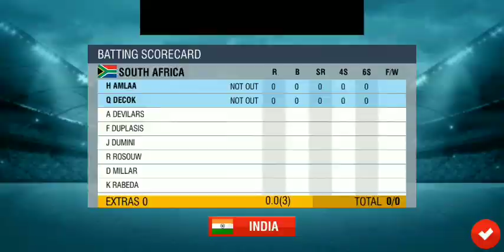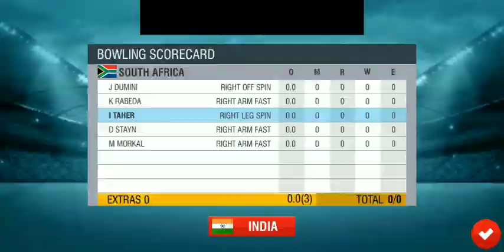WCC LITE CRICKET GAME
mahi